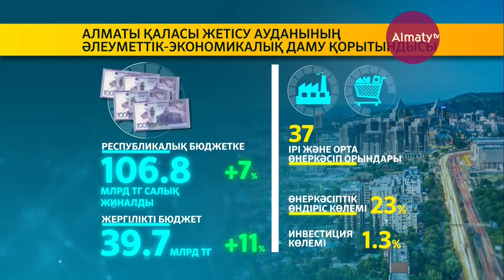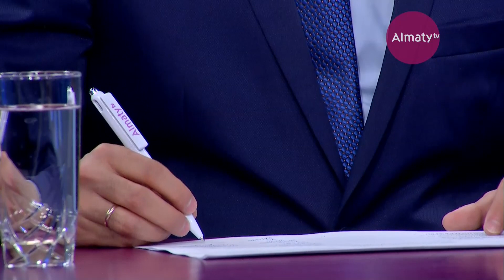Максат Кикимов ответил на вопросы жителей Жетысуского района в эфире Akimat LIVE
В прямом эфире AKIMAT LIVE на насущные вопросы алматинцев ответил аким Жетысуского района Максат Кикимов.